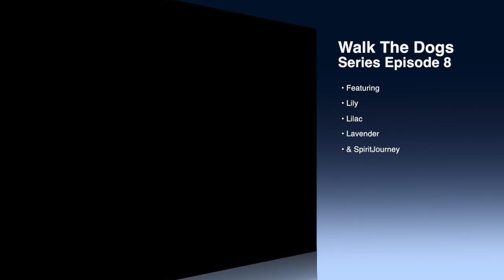First Day Of Fall 2017//WALK THE DOGS SERIES EP. 8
I love the fall; it is so special to me.  It was the time I remember getting up early when it was still dark outside and very still and quiet.  I found it always comforting to me.  Now I share the fall with my beautiful dogs.  Peace to you all.